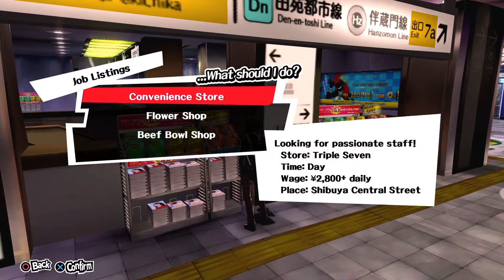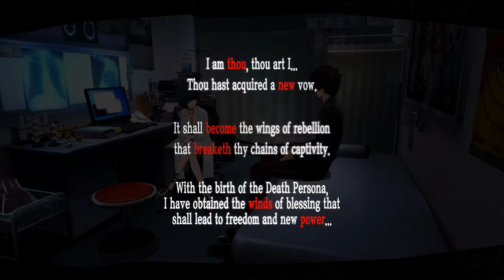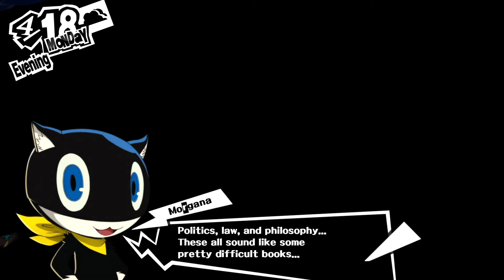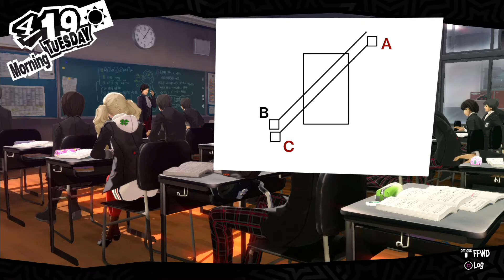Let's Play: Persona 5 - Part 15: Short on Vitamin D.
After long contemplation and talking to the US government, European Parliament and the Google CEO I decided to go ahead and give this video this title anyway, despite my intellect saying I shouldn't.